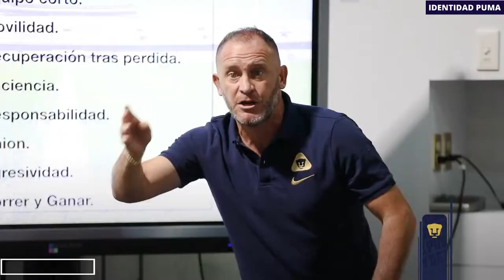EL COLOR PUMAS VS TIJUANA | JORNADA 15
GritaMéxicoA21 | Color Varonil | Jornada 15 - Pumas vs Xolos

Los refuerzos que busca Pumas UNAM para el Clausura 2019.
Altas y Bajas para Pumas UNAM Clausura 2019.
Lista de Refuerzos Pumas UNAM Clausura, Apertura 2019, 2020.